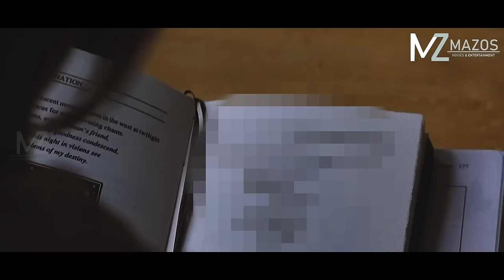A HMELCHHIAT VANGA AN THAH CHU HMELTHA TAKIN A RAWN THO LEH! [MOVIE RECAP MIZO]